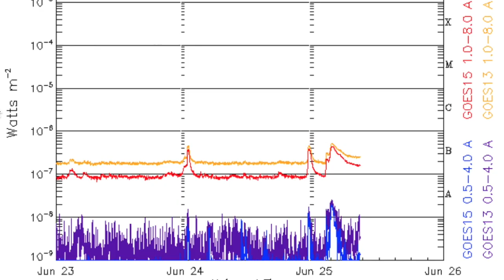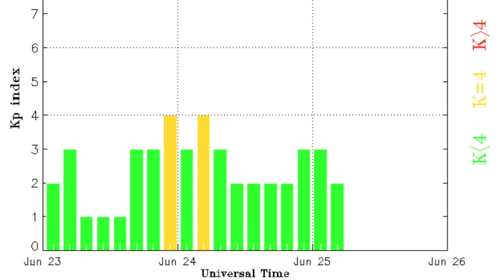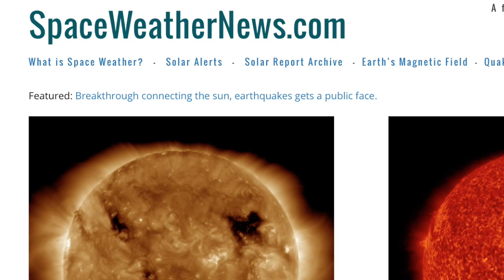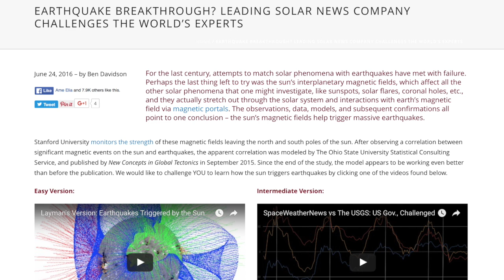Sun Erupts, Mystery Inside Earth, Alerts | S0 News Jun.25.2016